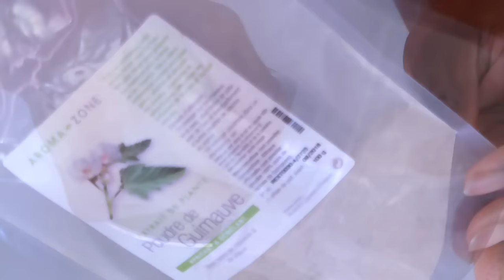Lotion de Rinçage définitif: Lotion Les Poudres et Moi ( LLPEM)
Hellooooo! voici une lotion de rinçage définitif qui va venir booster la pousse des cheveux; et bien sûr c'est des poudres indiennes!!! je vous laisse regarder...
Ingrédients:
Eau de source
poudre de fenugrec
poudre de guimauve
Poudre de kachur Sugandhi
Huile végétale d'argan